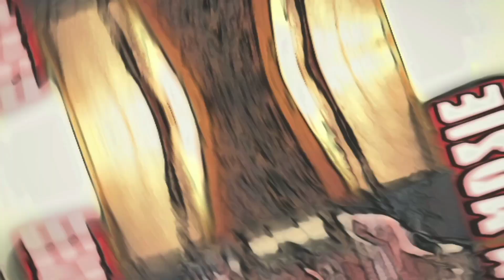Menjala Tilapia Monster Bersama Dunia Fizon...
Assalamualaikum dan selamat sejahtera geng...

Video kali ini saya bersama sahabat Dunia Fizon membuat aktiviti menjala..semoga terhibur..